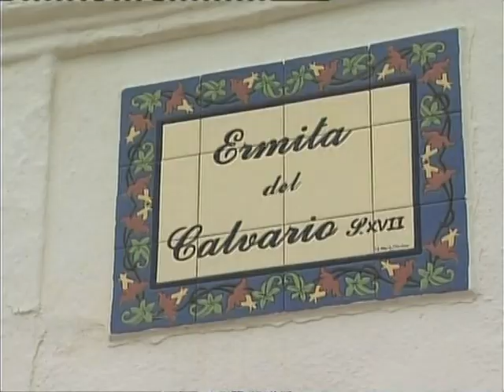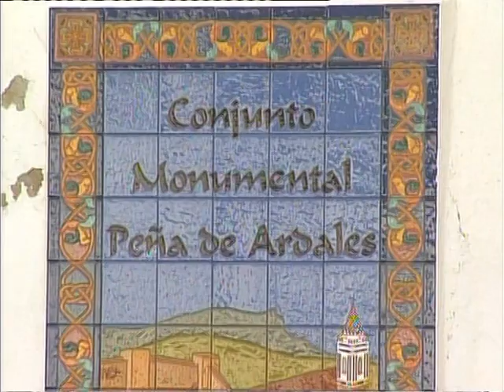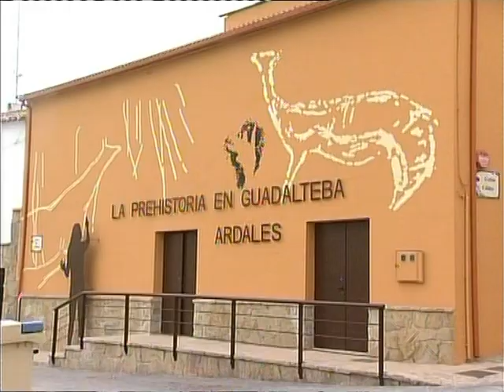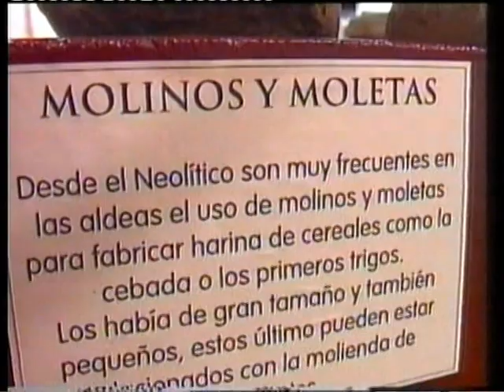ARDALES 3. Un amplio patrimonio historico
Ardales ha sido un auténtico nexo de unión de culturas habiendo dejado cada una de ellas, su huella en forma de patrimonio histórico y cultural como los restos prehistóricos, la fortificación de la peña, el puente romano, el asentamiento mozárabe de Bobastro,  el bellisismo Templo de Nuestra Señora de los Remedios o su entramado urbano que nos recuerda el trazado de las ciudades musulmanas